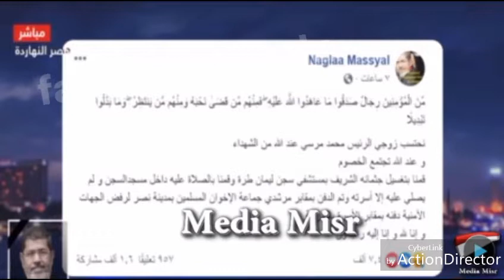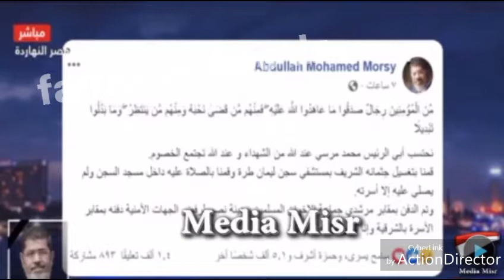زوجة الرئيس مرسي تكشف اللحظات الاخيرة لد فـ ـنـ ــه